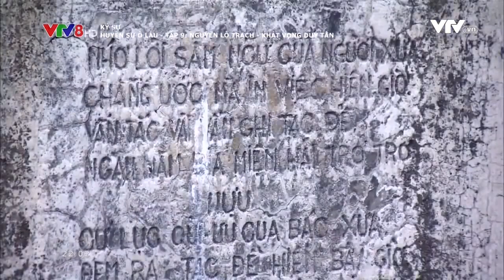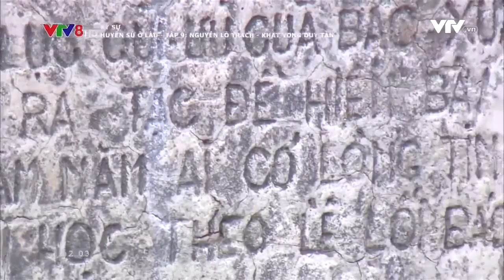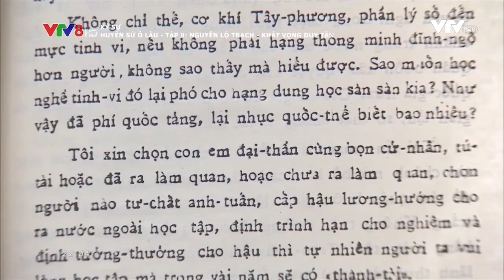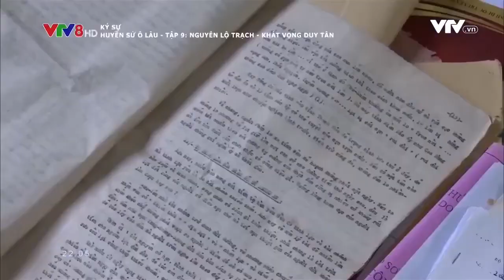B17 Cai cach Nguyễn Lộ Trạch